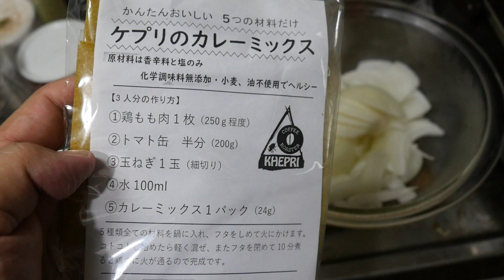20年9月11日ゲームしてた1日のまとめ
撮影機材：ルミックス GH4